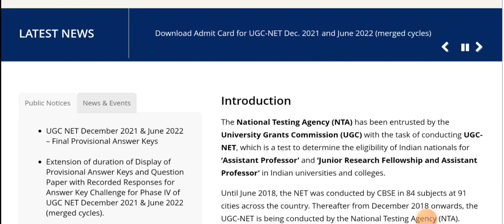UGC NET 2022 final answer key RELEASED,results to be out ANYTIME at ugcnet.nta.nic.in/ugc net result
UGC NET 2022 final answer key RELEASED, results to be out ANYTIME at ugcnet.nta.nic.in- Direct link here